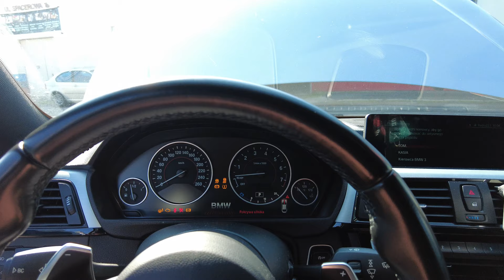BMW F30 330i B48 Wymiana rozrządu /// Zakres prac przy przebiegu 200 tys km ///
Naprawa BMW pochłania cenny czas, pieniądze i energię. Na szczęście wielu najczęstszych problemów związanych z awariami można uniknąć - dzięki odpowiednim regularnym czynnościom serwisowym. Zapraszamy do zapoznania się z naszym poradnikiem pod linkiem :

Pragniesz poznać nową jakość usług warsztatowych?

Zapraszamy serdecznie do naszego serwisu
 w Kamiennej Górze przy ulicy Spacerowa 1B

Godziny otwarcia serwisu : PN - CZW: 8:00 - 17:00, Piątek 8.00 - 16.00